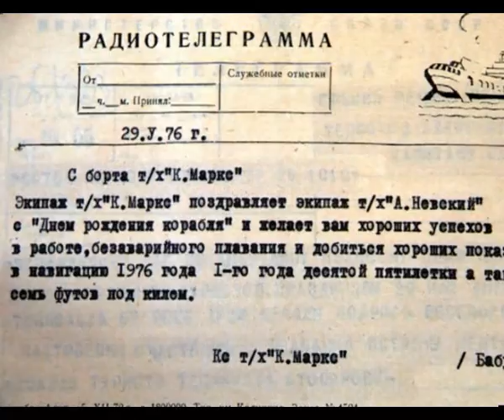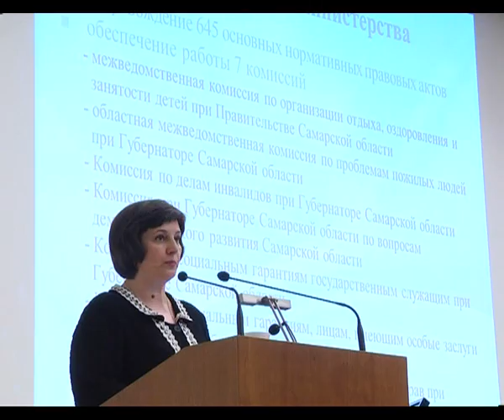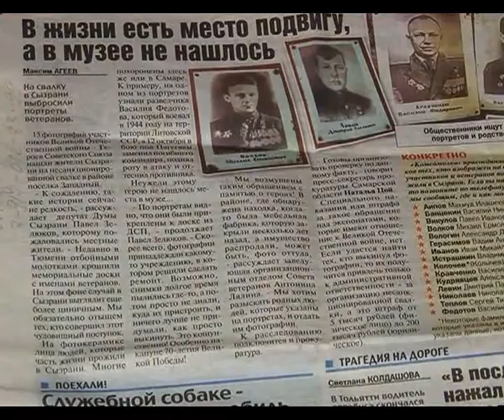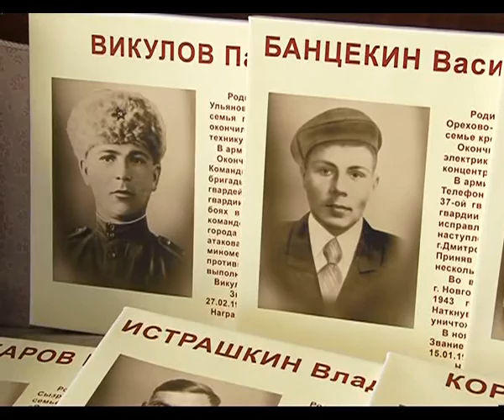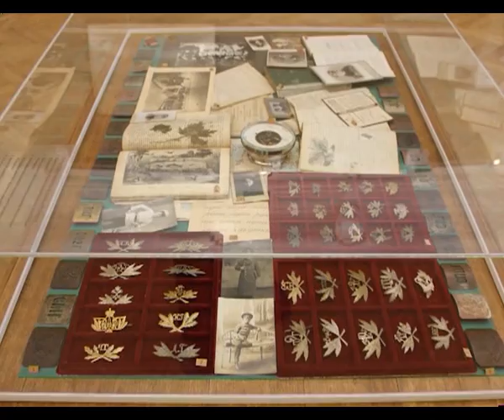Утро Губернии 02.04.2015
С «бабеттой» на голове и виниловой пластинкой в руках ведущие Саша и Игорь встречают утро в стиле ретро. Можно ли сегодня отправить телеграмму по почте? Где показывают старые черно-белые фильмы? В чем заключалась профессия будильщика?
Гости эфира позволят услышать  звуки старинной колесной лиры и расскажут об уникальных раритетах.